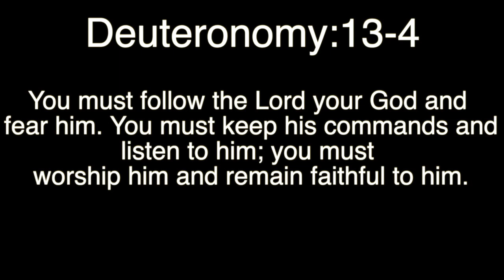I took an Ice Bath for 30 days Straight (Day 3)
I took an Icebath every day for 30 days! Day 3  This is the RAW UNCUT footage of what I went through nothing held back.  We got lots of crazy challenges, a blizzard, and lots of other cool stuff! Stick around because at the end of 30 days i'm gonna have to go into a freezing pond to see if I can take it! Will exposing my body to these freezing tempertures make my health better? Increase my strength, mental health? My ability to take the cold? (I HATE THE COLD!!!) Watch to the end of the series and find out!!!

(WARNING: I had people around me for all of this especially on the last day. Always be careful when dealing with extreme cold.)